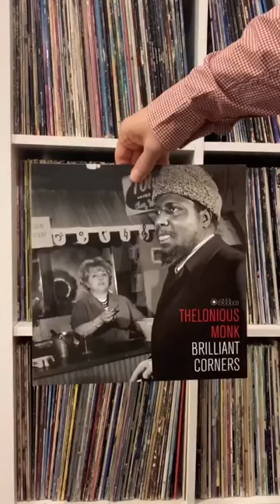Who is your Favorite Jazz Artist? 🤩⁠ Audiophile Vintage Hifi Records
Video By By @rochsvinyls⁠